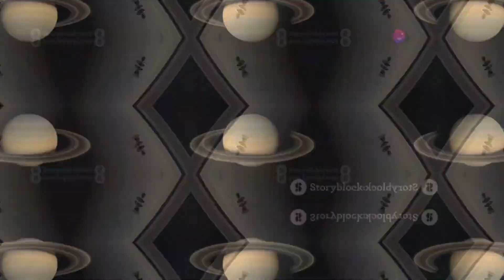Why Saturn’s Rings Are Disappearing?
OUTLINE:

00:00:00 A Celestial Spectacle

00:01:28 A Closer Look

00:02:32 Observing Saturn's Rings

00:03:31 Saturn's Rings Through Time

00:04:34 Scientific Insights from the Rings

00:05:39 The Future of Saturn's Majestic Rings

00:06:44 Embracing the Wonders of the Universe

Saturn, the majestic ringed planet, is experiencing a celestial event that makes its iconic rings seem to vanish from our view. Every 13 to 15 years, Saturn's rings align edge-on with our line of sight from Earth, making them appear nearly invisible. This intriguing astronomical phenomenon, known as a ring plane crossing, is set to occur again in March 2025. Let’s delve into the science behind this disappearing act and what it means for stargazers.

The Rings’ Disappearing Act

Saturn's rings are a spectacular feature, stretching about 175,000 miles (282,000 km) across, yet they are incredibly thin, averaging just 30 feet (10 meters) in thickness. Despite their vast spread, they can appear nearly invisible when viewed edge-on from Earth. This visual effect occurs because of the angle at which Saturn’s rings are tilted relative to our line of sight.

Currently, as of August 2024, Saturn’s rings are becoming thinner and more challenging to observe through telescopes. The rings will appear to completely disappear when they are at their narrowest angle in March 2025. This is a result of the ring plane crossing, where Saturn’s rings are almost perfectly aligned edge-on with our viewpoint.

Observing Saturn

For those keen to catch a glimpse of Saturn’s rings before they become too thin, now is the time to act. In August 2024, Saturn is visible in the evening sky, rising in the eastern horizon within the constellation Aquarius. While it may appear as a bright, golden star to the naked eye, even a small telescope can reveal the rings.

Saturn will reach opposition on September 8, 2024, which is an ideal time for observation as the planet will be directly opposite the Sun in our sky, providing a prime viewing opportunity. Observers should be prepared for the rings to gradually diminish in visibility as the year progresses and the planet's tilt causes the rings to narrow.

Historical Context

The phenomenon of Saturn’s rings disappearing is not new. The first recorded observation of Saturn’s rings was made by Galileo Galilei in 1610. Initially, Galileo mistook the rings for moons or companions of Saturn. When he observed the planet again in 1612, the rings seemed to have disappeared, a result of the ring plane crossing. Galileo’s subsequent observations confirmed the cyclical nature of this event.

Throughout history, ring plane crossings have led to significant discoveries. For instance, Giovanni Cassini discovered several of Saturn’s moons, including Iapetus, Rhea, Dione, and Tethys, during such periods when the rings were less visible. This decrease in ring brightness makes it easier to spot fainter objects nearby.

Future of Saturn’s Rings

The disappearing act of Saturn’s rings is a temporary visual effect. However, the long-term future of Saturn’s rings is more concerning. Research indicates that the rings are slowly falling onto Saturn due to gravitational forces. This process, known as ring rain, means the rings could vanish entirely in 100 to 300 million years. For now, we have the opportunity to witness the rings at their widest and thinnest, enjoying their beauty before they undergo their gradual transformation.

Conclusion

Saturn’s ring plane crossing is a remarkable event for both amateur and professional astronomers. The visual disappearance of the rings in March 2025 is a reminder of the dynamic and ever-changing nature of our universe. Stargazers should take advantage of the remaining time to observe and appreciate the grandeur of Saturn's rings before they recede from our view, only to return in a few years.

For those interested in the celestial ballet of Saturn’s rings, this is a moment not to be missed. Keep your telescopes ready, and enjoy the fleeting yet fascinating spectacle of Saturn’s disappearing rings.